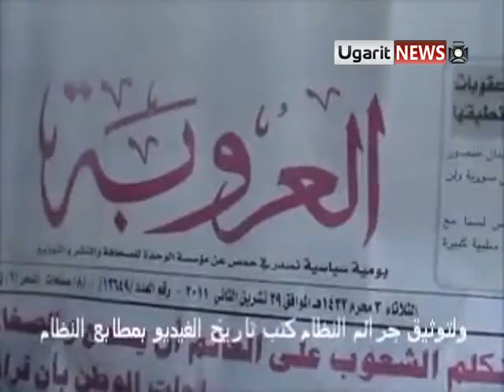29 11 Homs أوغاريت حمص مدرعات الجيش الأسدي مازالت موجودة , النظام تجاوز مرحلة الكذب إلى البهتان